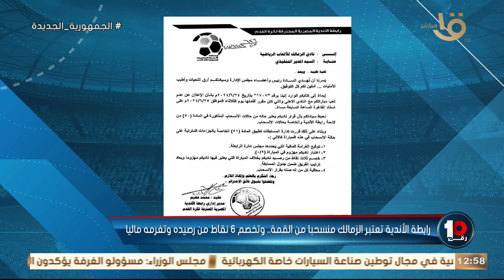حسن مصطفى: ليه معترضش من بدري .. طارق السيد يكشف السبب وراء الزمالك على رفضه لعب القمة: انت بتعاندني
🔥🔥حسن مصطفى: ليه الزمالك معترضش من بدري .. طارق السيد يكشف السبب الحقيقي وراء اصرار الزمالك على رفضه لعب القمة: انت بتعاندني؟! 🔥💣